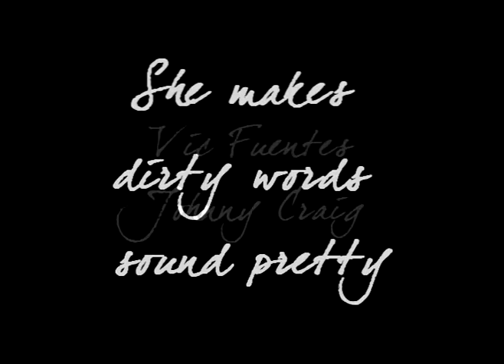Pierce The Veil - She Makes Dirty Words Sound Pretty (dual vocal cover)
This is Xx1DreamHuter3xX and I (SCREAMOpants) covering this song. Xx1DreamHuter3xX is amazingly talented so please enjoy this cover:D